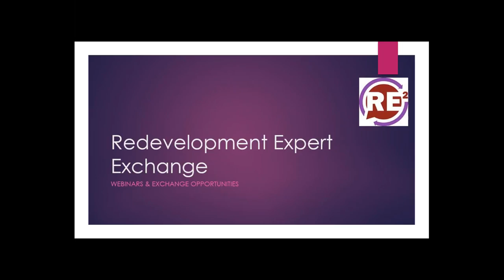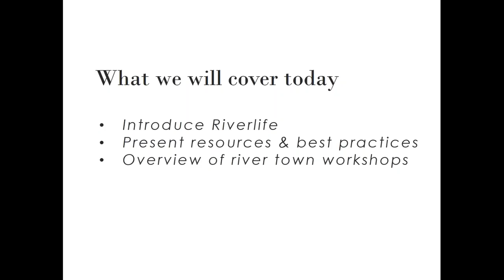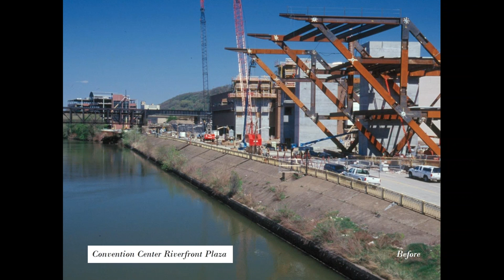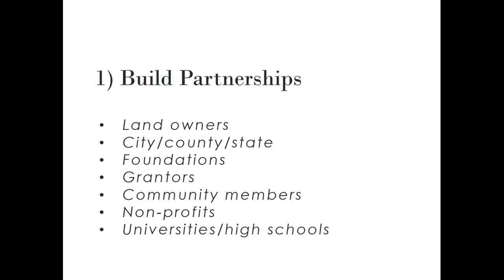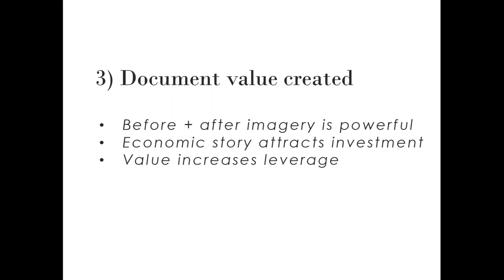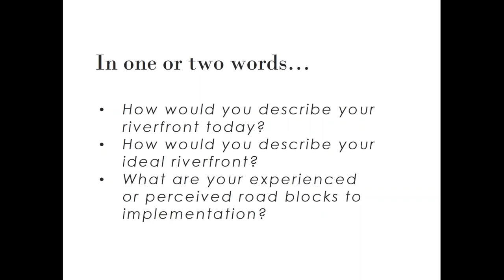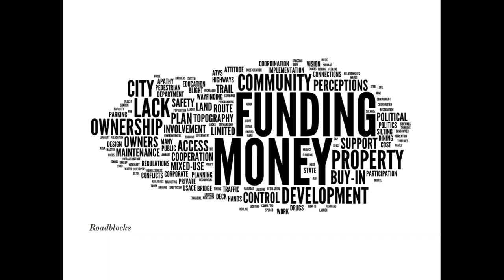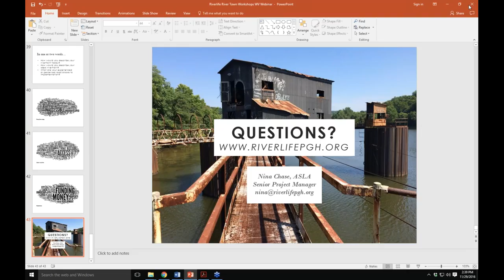Down by the River Engaging Your Community in Riverfront Redevelopment